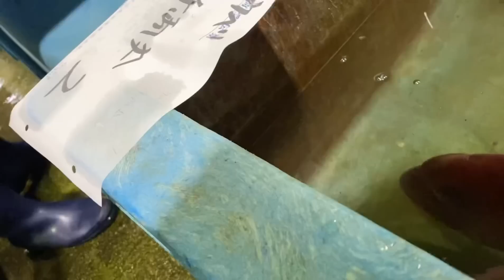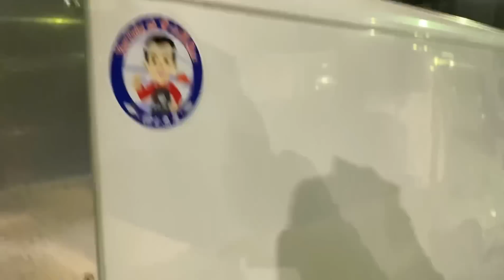【山口県宇部魚市場】今朝の魚市場12月16日木曜日の水揚げ状況！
おはようございます😃12月16日木曜日です♪今朝の魚市場の水揚げ状況は⁈まあまあですね☝️ですが同じような顔触れの魚が多い感じです🐟💦週の後半は時化予想なので！仕入れを頑張りたいと思います😤👍